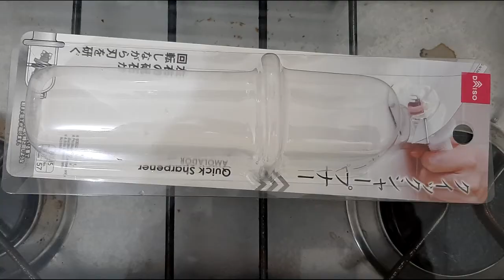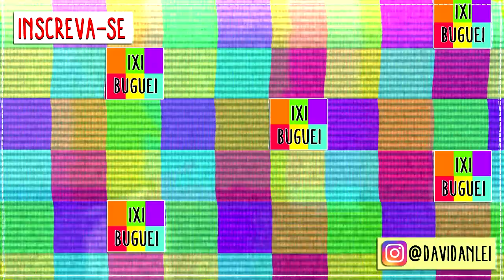AMOLADOR DE FACA BOM E BARATO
Neste vídeo eu mostro um amolador de facas super BOM, fácil de usar e barato. No vídeo faço na hora um teste.